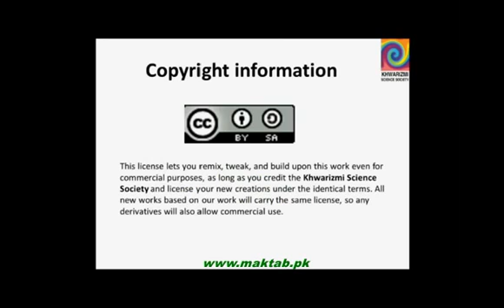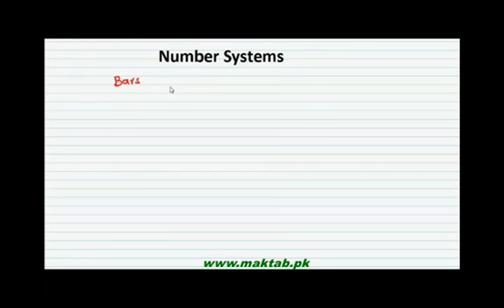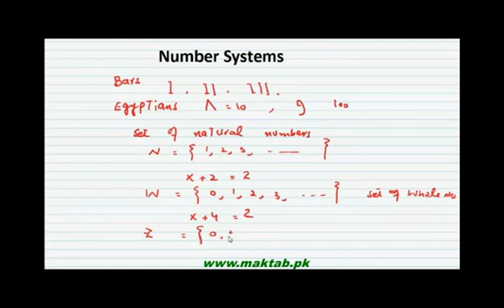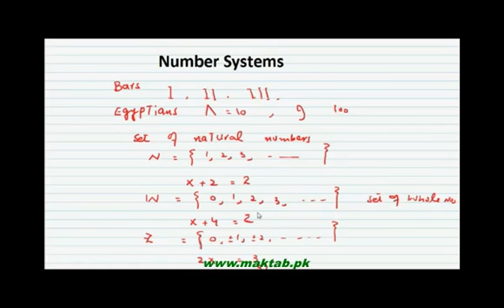FSc Math Part 1 Chapter 1 , Subject Knowledge in Entry Test Aptitude Test Admission Test Job Test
Analytical Reasoning Analytical Ability in Entry Test Aptitude Test Admission Test Job Test

Analytical Reasoning and Logical Reasoning are essential part of Analytical Ability for many tests . NTS national testing service and HEC higher education commission have analytical ability portion in their tests like NAT GAT HAT . It is also part of most Job tests and University College Admission Test Aptitude test and Entry test in Islamic Republic of Pakistan . Munir Ahmad Khokhar is the Expert in Analytical Ability . Thousands of his students passed the tests easily . here are some lectures by him for benefit of future applicants of these tests .